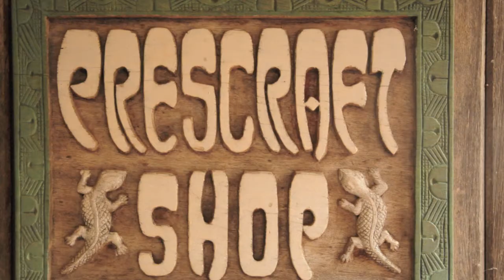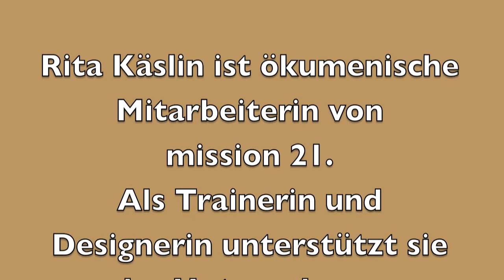Begeistert von Kamerun: Rita Käslin erzählt von ihrem Einsatz mit mission 21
Die Modedesignerin Rita Käslin arbeitet zur Zeit im Kameruner Grasland bei «Prescraft». Das ist ein fair-trade-Unternehmen, das Menschen ermöglicht, mit traditioneller Handwerkskunst ein gesichertes Einkommen zu erzielen.

Martina Seger-Bertschi hat sie während ihres Heimaturlaubs interviewt und diese Audioslideshow erstellt. Darin erzählt Rita Käslin, was sie an Afrika und Kamerun schätzt, warum sie ihren Einsatz dort als Bereicherung erlebt und warum sie findet, dass Prescraft «eine wunderbare Institution» ist.

Prescraft gehört zur PCC, der Presbyterianischen Kirche Kameruns, die Partnerkirche von mission 21 ist. Prescraft wird von mission 21 durch zwei Ökumenische Mitarbeitende unterstützt, Rita Käslin und Ruedi Oberholzer.

Fotos: Heiner Heine
Interview und Schnitt: Martina Seger-Bertschi